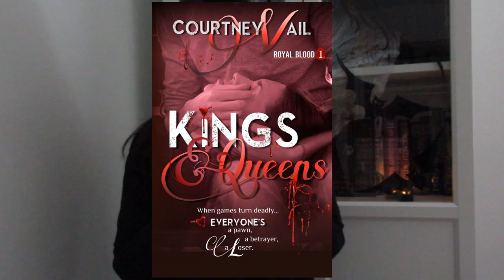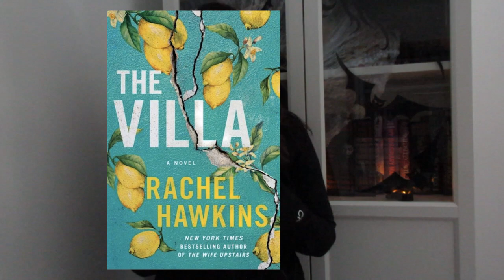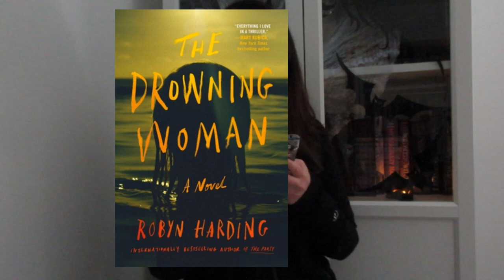BOOK O WEEN DAY 22 | ALL THE THRILLERS AND HORRORS I HAVEN'T READ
Hello, everyone! Welcome to day 22 of my Book O Ween where I'll be talking about all the thrillers and horrors I haven't read yet!